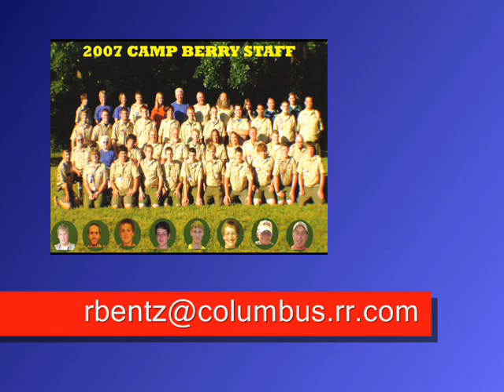Camp Berry Staff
Quest for Pictures of Camp Berry Staff.  Boy Scout Camp Findlay Ohio.